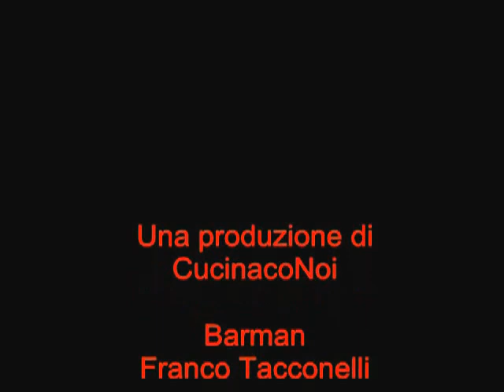Cocktail Red Fantasy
Ricetta del cocktail Red Fantasy un long drink a base di fragola dissetante, dal gusto delizioso su
Buon divertimento!